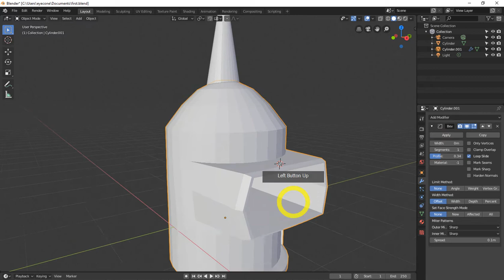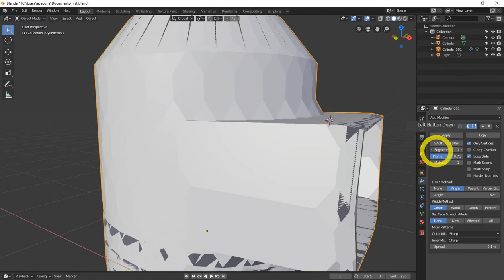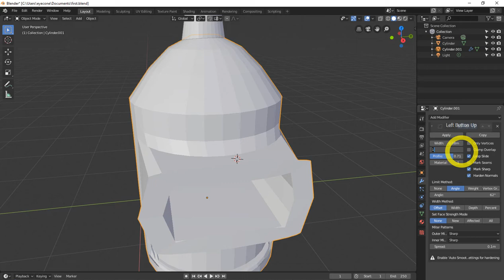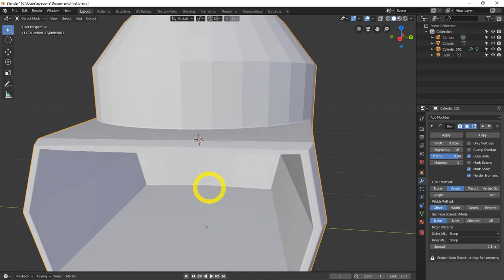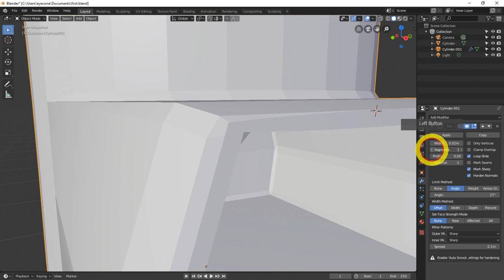All Blender 2.8 modifiers explained. (updated) | bevel modifier blender 2.8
free backlinks and free SEO tools All Blender 2.8 modifiers explained. (updated) bevel modifier blender 2.8